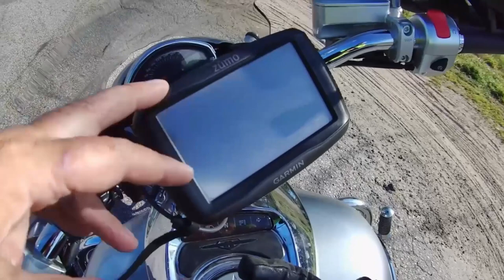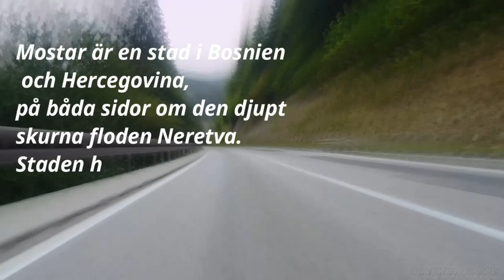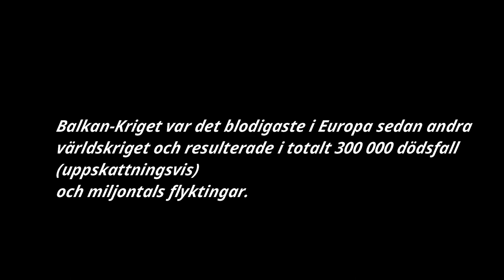mc tour Balkan (Sarajevo Krakow)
En roadmovie på Suzuki VZ 800 (M800)